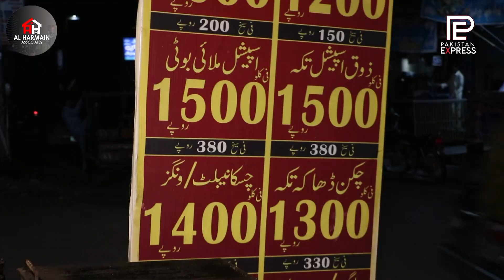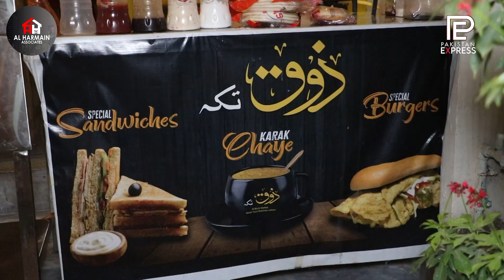ZOQ Tika Par Tikay Khanay Ka Challenge | Sub Say Ziyada Tikay Kis Nay Khaye? | Pakistan Express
Welcome to Pakistan Express, your ultimate digital media platform! We bring you a diverse array of content that caters to every interest and passion. Join us on thrilling road shows, exploring the hidden gems and stunning landscapes of Pakistan. Immerse yourself in captivating stories that touch your heart, while staying entertained with the latest buzz from the world of entertainment. Stay informed and up-to-date with accurate news coverage and insightful political analysis. Don't forget to tune in to our engaging podcasts, where we spark thought-provoking discussions and interviews with influential personalities.